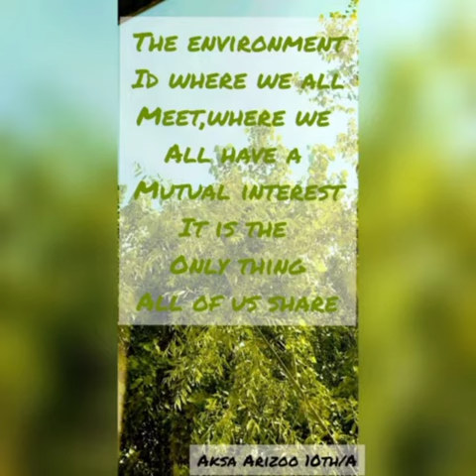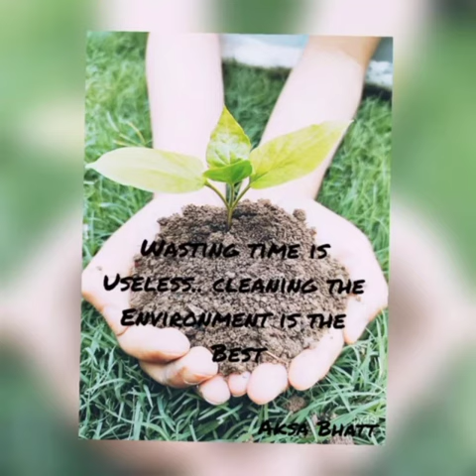FEI_10Env [ Ecosystem Restoration] By Aksa Arizoo_10th A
Ecosystem Restoration By Aksa Arizoo 10th A Standard